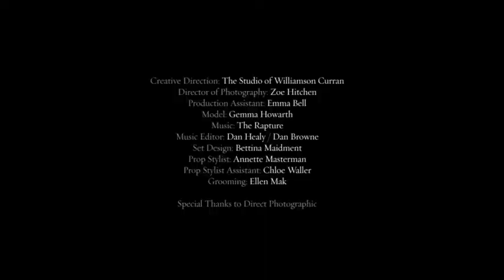Body London's model Gemma Howorth in shoe film for Bionda Castana SS12 collection